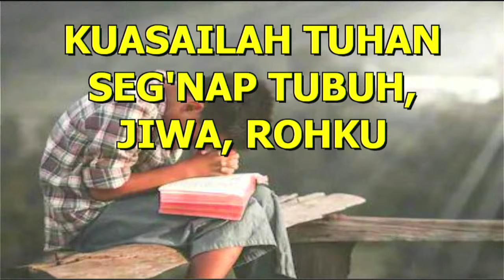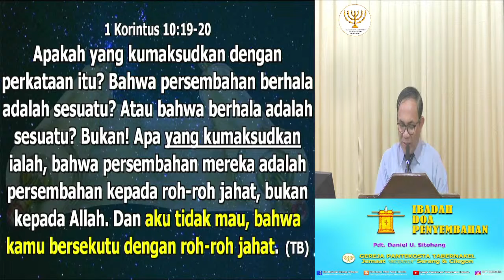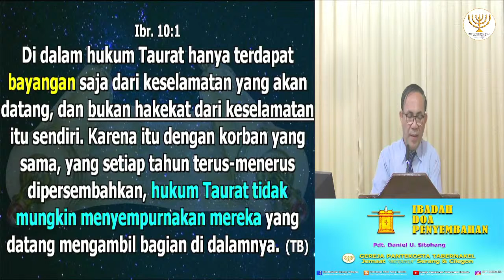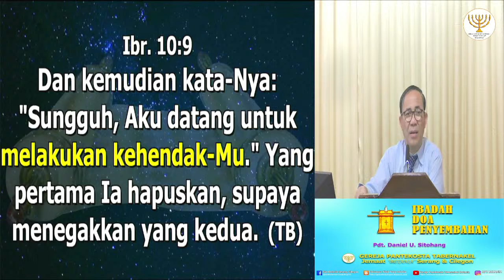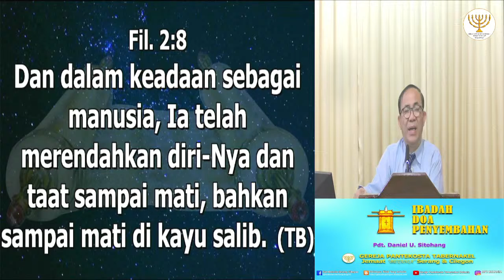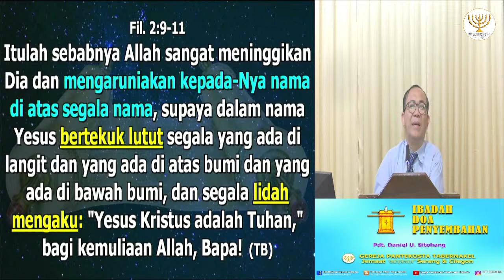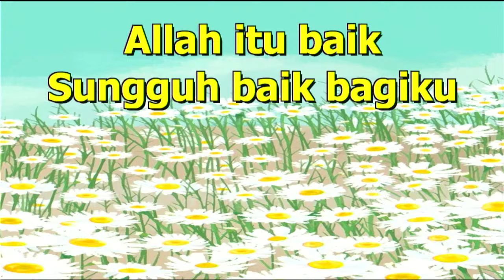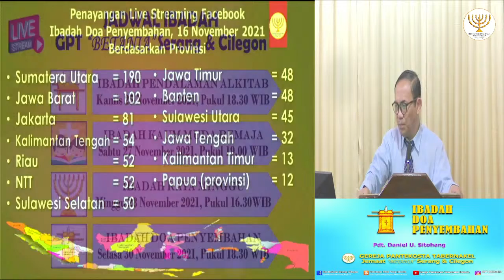IBADAH DOA PENYEMBAHAN, 23 NOVEMBER 2021 - Pdt. Daniel U. Sitohang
Shalom..

Sedang Tayang..

IBADAH DOA PENYEMBAHAN, 23 NOVEMBER 2021

Terimakasih.
Selamat Beribadah.